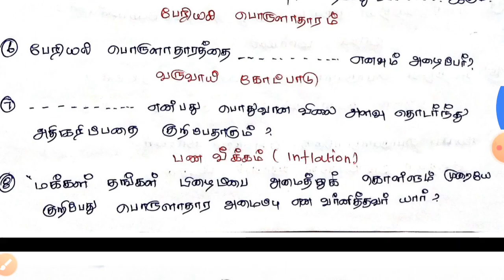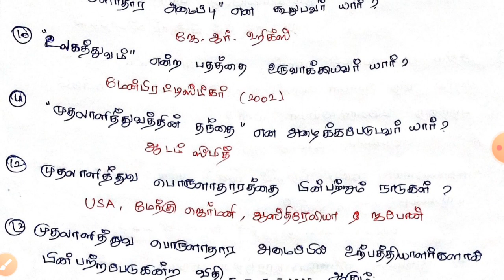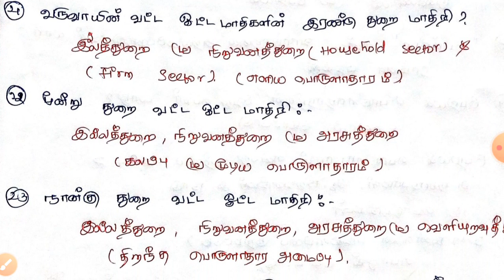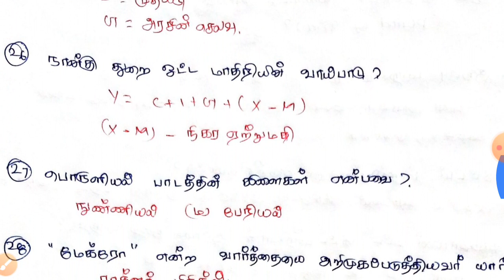12th Economy unit 1 , பேரியல் பொருளாதாரம் நச்சினு 40 question and answer